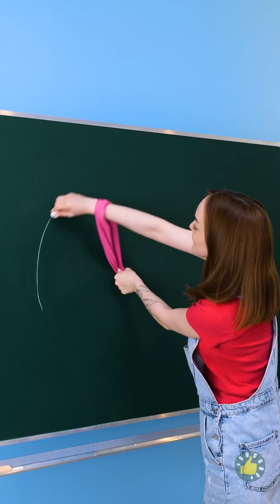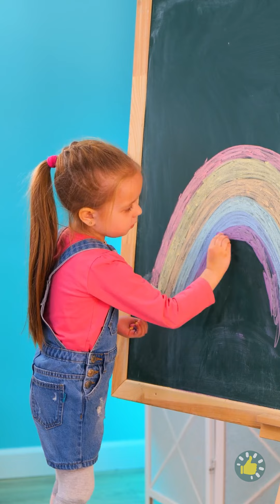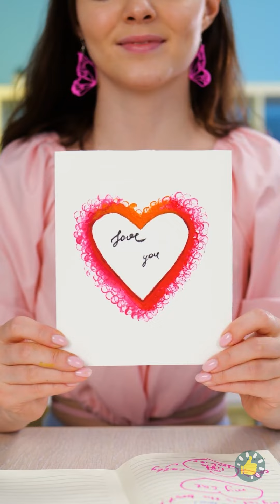Ide Sekolah Penuh Warna untuk Murid Pintar || Kerajinan dan Trik Sekolah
URUTAN WAKTU:

00:00 Cara mudah untuk menjadi seniman sejati
02:28 Perlengkapan DIY keren
05:26 Ide dan teknik seni cerdas
08:21 Kiat menggambar yang wajib kamu tahu